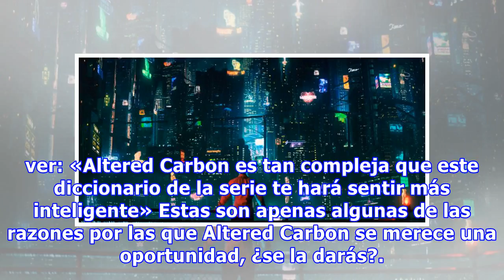Altered Carbon: 5 razones para ver AHORA esta alucinante serie de Netflix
Altered Carbon llegó a Netflix fue esperada con ansias por ser anunciada como el gran proyecto de 2018, y en febrero apareció en nuestra lista de nuevos estrenos sin que muchos usuarios se dieran cuenta. Pero no por eso es una serie no recomendada, sino todo lo contrario.  Si eres amante de la cienc...